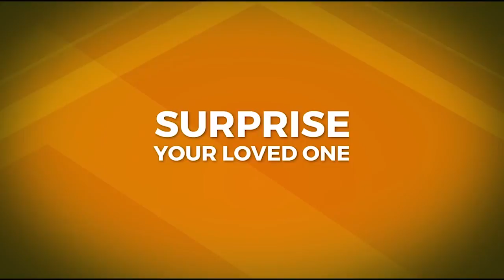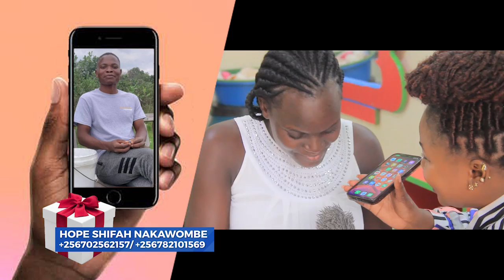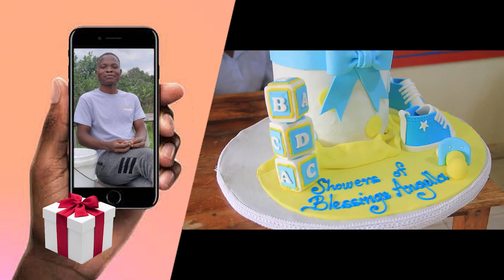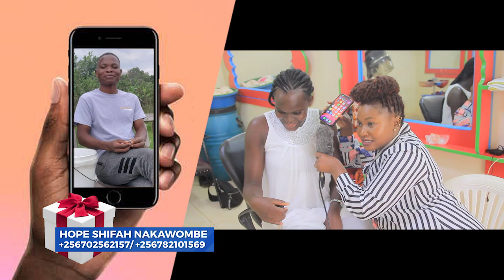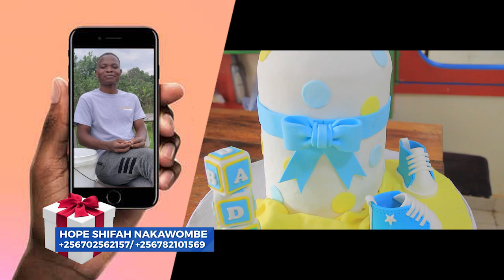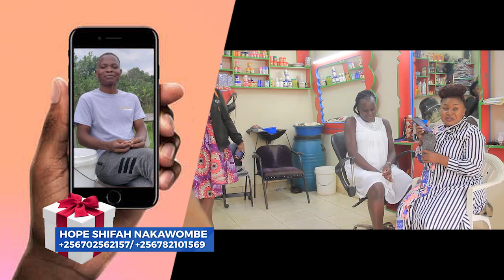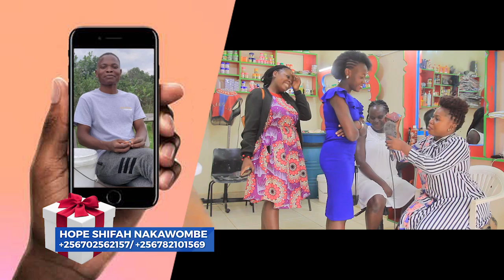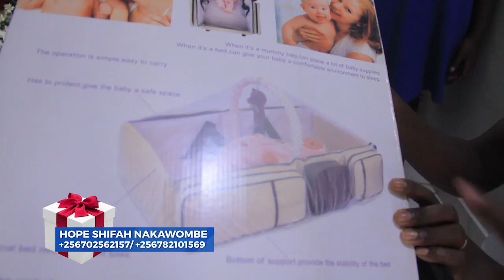Angella byamuwedekko HopeShifah bweyamusudekko Surprise mu Saloon ENamanvuundu okuvva ewomwamiwe